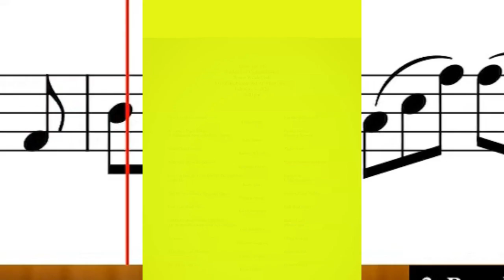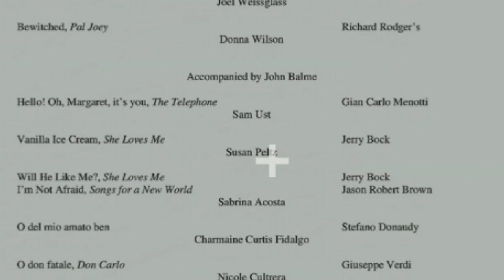Balme Studio Recital 02-04-2024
Voice Recital
Students of Cynthia Balme
Water Witch Club

Joan Kugelmann and Art Phair, hosts

2:00 pm

Program:

@00:00 Introductory Music: GF Handel's "V 'adoro Pupille"
@00:58 Welcome greeting by Cynthia Springsteen Balme
@03:26 Leila Vargas, "How Far I’ll Go", (Moana), Lin-Manuel Miranda
@06:18 Kora Steiner, "It’s Only a Paper." Moon, Harold Arlen
                                      "A Nightingale Sang in Berkeley Square", Manning Sherwin
@10:37 Katelyn Driscoll, "Better Than Revenge", Taylor Swift
@14:50 Katherine Pecora; "With You", Ghost the Musical Ballard, Stewart and Rubin
@19:15 Kevin Zhao: "Can You Feel the Love Tonight", The Lion King, Elton John
                                     "Apple Pie" Lizzy McAlpine
@28:00 Carmela Pecora: "Tell Me on a Sunday", Song and Dance Andrew Lloyd Webber
@32:17 Jordyn Javaruski: "Easy to be Hard", Hair Galt MacDermot
@36:05 Cole Bartolotti: "Old Devil Moon", Finian’s Rainbow, Burton Lane
                                           "The Impossible Dream", Man of La Mancha Mitch Leigh
@40:50 Gabrielle Kendrick: "Vampire", Olivia Rodrigo
@44:50 Lauren Cordeiro: "Rainy Days and Mondays", Roger Nichols
@49:00 Brian Koposky:" Kiss" From a Rose, Henry Samuel

@53:13 INTERMISSION

@53:45 Soprano Joan Kugelmann: "V’adoro pupille," aria from opera "Giulio Cesare" G.F. Händel
                                                               "Where ‘er You Walk", from "Semele" G.F. Händel
@01:03:53 Donna Wilson: "Over the Rainbow", The Wizard of Oz Harold Arlen
                                               "The Girl from Ipanema" Antonio Carlos Jobim
@01:11:00 Joel Weissglass: "And This is My Beloved", Kismet, Wright and Forrest
@01:14:35 Mary Reck: "Bewitched", Pal Joey Richard Rodger’s

Accompanied by John Balme

@01:19:45 Soprano Sam Urs: "Hello! Oh, Margaret, it’s you", from opera "The Telephone"              Gian Carlo Menotti
@01:24:06 Soubrette Susan Peltz: "Vanilla Ice Cream",  from She Loves Me, Jerry Bock
@01:27:47 Soubrette Sabrina Acosta: "Will He Like Me?", from She Loves Me, Jerry Bock
                                            "I am Not Afraid," Songs for a New World by Jason Robert Brown.
@01:36:53 Soprano Charmaine Cortis Fidalgo: Aria; "O Del Mio Amato Ben", Stefano Donaudy
@01:42:24 Mezzo-Soprano Nicole Cultrera: Eboli's Aria from Verdi's "Don Carlo": "O Don Fatale"
@01:47:20 Closing Remarks and Thanks from Cynthia Springsteen Balme